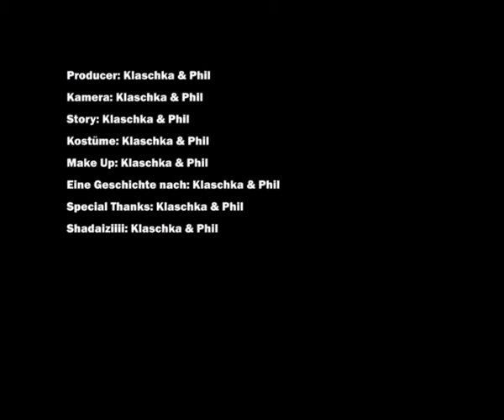Wösa eat your penis - by Klaschka und Phil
Ein "Fleischkuchenpenis" fürn Wösa der eig seit 1.1.11 (oda a scho länger, kA, mir egal) Veganer is, der aber jz wieder Fleisch isst. YAY :D

Ois guade zum Geburtstag \m/

ajo des Lied heißt übrigens "Wösa go get your penis" und habn wir extra zum Video gemacht :P - aber im Grunde is es eh vom Phil
Hau rein :D